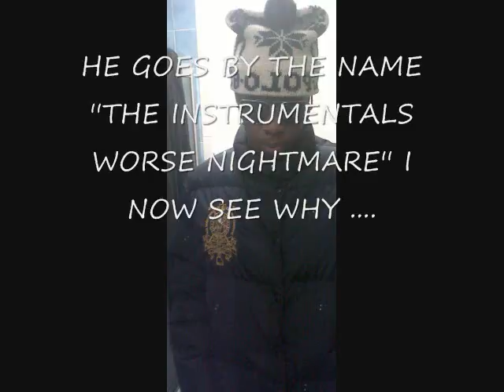ELEGANT ELLZ - 6 FOOT 7 (PREVIEW OF HIT SINGLE''MY VALENTINE'')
new 2011 freestyle off the mixtape ''the truth hurts''